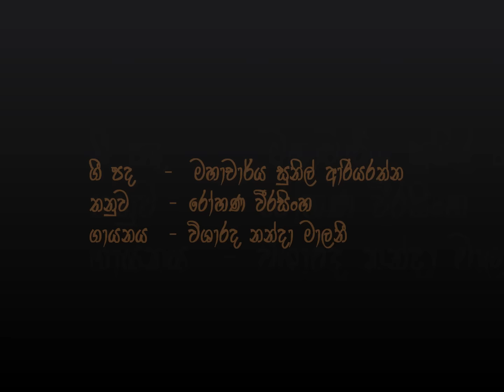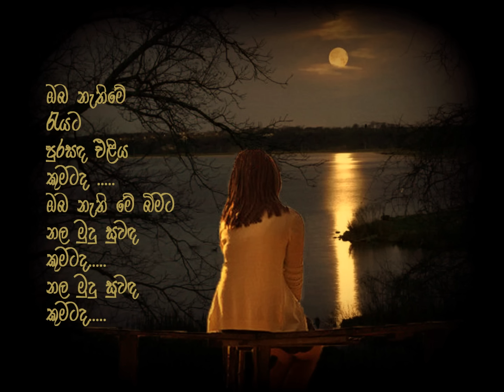Oba nethi me reyata - Nanda Malini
ඔබ නැති මේ රැයට
පුරසඳ එළිය කුමටද
ඔබ නැති මේ බිමට
නල මුදු සුවඳ කුමටද.

මහ කනදරා වැවට සඳ වැටිලා
දියේ ගිලේය විකල් වී
තුරු හිස හාදු දිදී උන් කිරලුන්
කොහේ ගිහින්ද ඉගිල්ලී.

හමුවී ඇසට ඇසක් නැගූ පහන්
නිවී ගියාද නො කල්හී
සුන්දර රාත්‍රියම මවිත සිතින්
බලා හිඳීවි නොසෙල් වී.

පද රචනය - මහාචාර්ය සුනිල් ආරියරත්න
සංගීතය - ආචාර්ය රෝහණ වීරසිංහ
ගායනය - විශාරද නන්දා මාලිනී